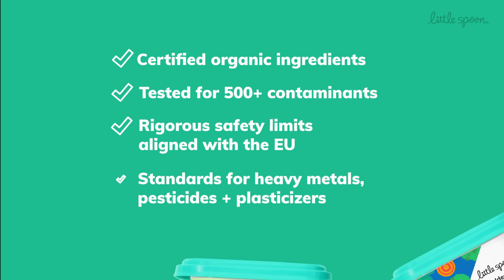The Truth About Toxins in Baby Food and the U.S. Food System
If you are a parent, you've probably seen the headlines around dangerously high levels of heavy metals in baby food. What are heavy metals and how do they, and other toxins + contaminants, get into our food system? Little Spoon breaks down the facts, how to minimize exposure and the journey ahead for brands committed like Little Spoon and consumers like you when it comes to changing the future of toxins in our food system.